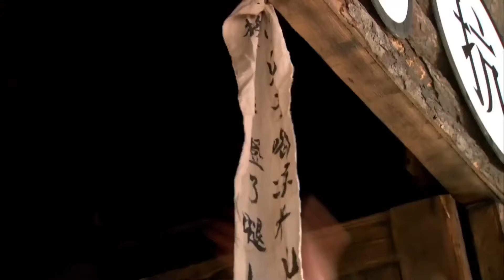【抗日神剧】火线狙杀17 | 八路特战队联手女匪头子设下埋伏，将日军杀个片甲不留（甘婷婷、彭于晏《狗阵）